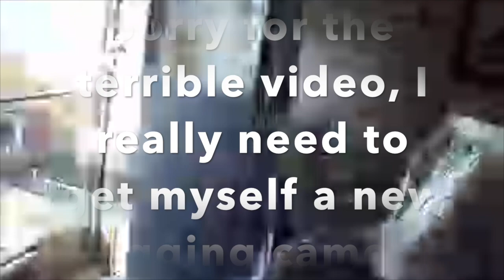Vlogmas Day 3 || House Work Day! Getting ready for Christmas!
Welcome to Vlogmas 2019! This is Vlogmas Day 3!! This year I am going to try my best to vlog every day of December up to New Years Eve! Please follow along with ME!!

Cheryl Ann
St. Marys, Ontario
N4X 1A7